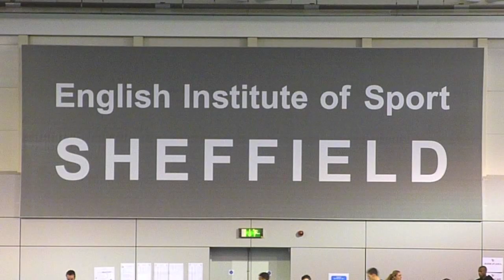BUCS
The BUCS Indoor Championships 2013 (Trailer)